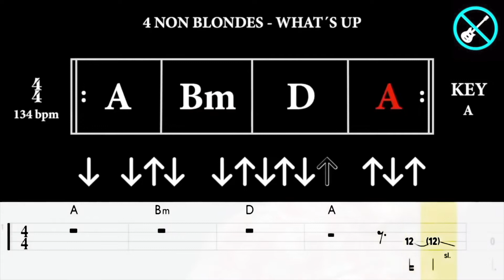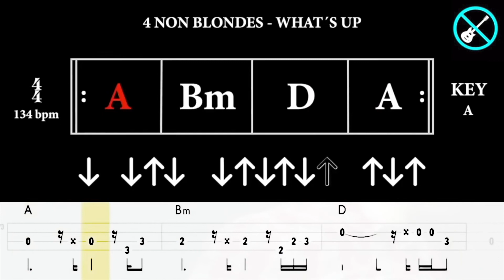4 NON BLONDES - What´s up [BASSLESS BACKING TRACK + CHORD PROGRESSION + TAB]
4 NON BLONDES -  What´s up [BASSLESS BACKING TRACK + CHORD PROGRESSION + TAB]
ROCK FACTORY